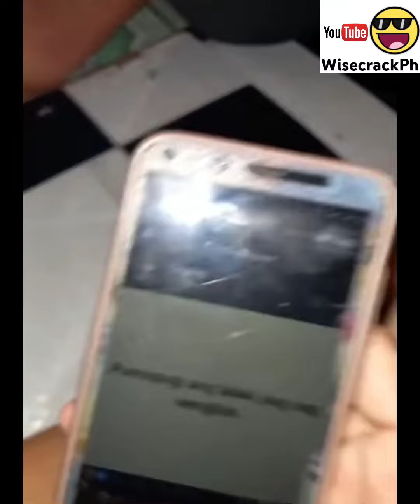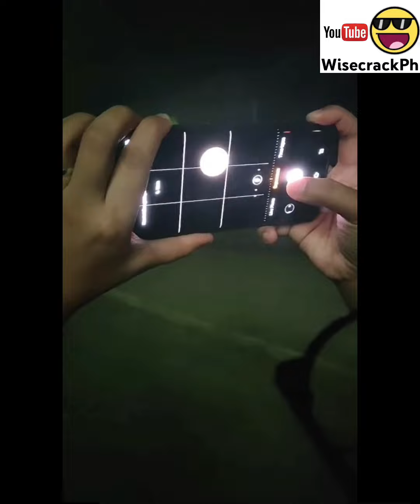KAMOTE RIDER, PILIT BIHUHAT ANG MOTOR PARA IWAS HULI | Funny Pinoy Videos Part 15